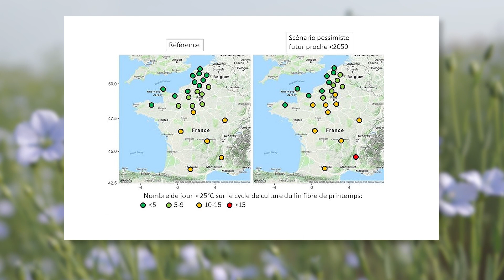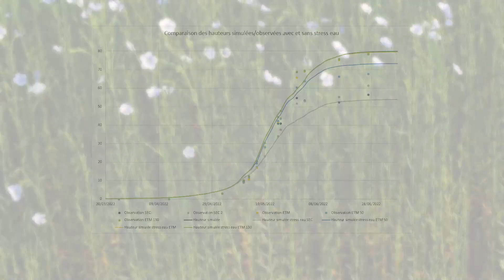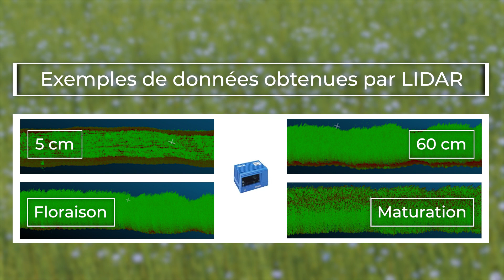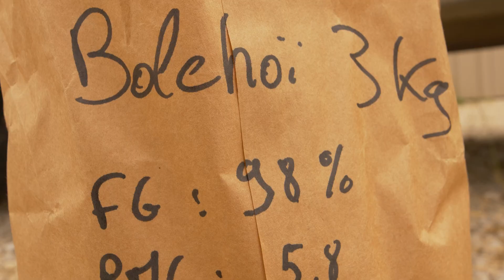Changement climatique : la recherche en marche pour adapter la culture du lin fibre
Pour répondre aux enjeux du changement climatique concernant la culture du lin fibre, différents travaux sont mis en œuvre par ARVALIS. Pour la première fois, certains d’entre eux prennent place à PhénoField, la plateforme de caractérisation des plantes sous contrainte hydrique.